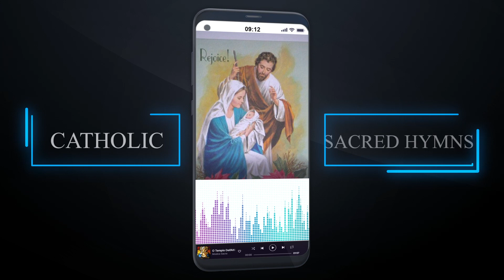Catholic Prayer Of Reparation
Catholic Prayer Of Reparation is a sacred music app that accompanies your journey of seeking repentance and making amends. Immerse yourself in heartfelt hymns and prayers that help reconcile with God and seek forgiveness for sins. Let the music guide you in moments of reflection and lead you towards a path of healing and spiritual restoration.